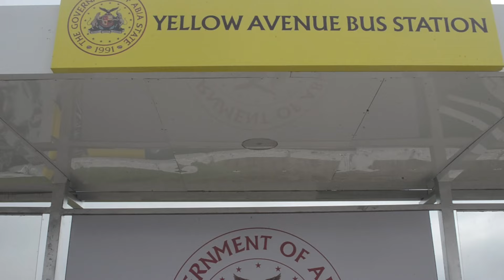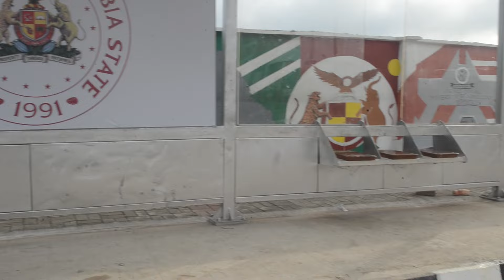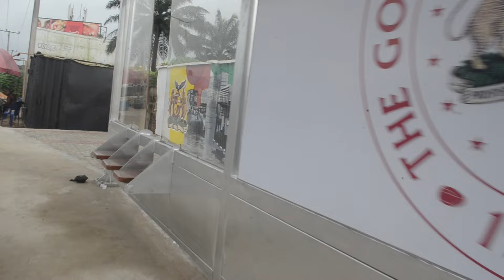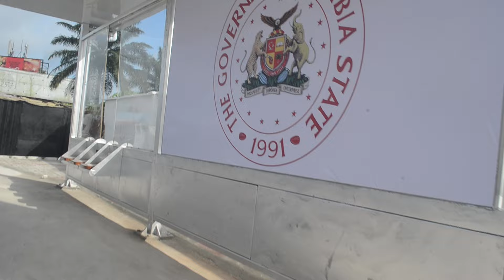The New Bus Stop And Traffic Light Under Construction In Aba, Nigeria.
In this video, we took a tour around the city of Aba, Abia State, South East Nigeria, and captured the new bus stop and traffic light under construction in the city.